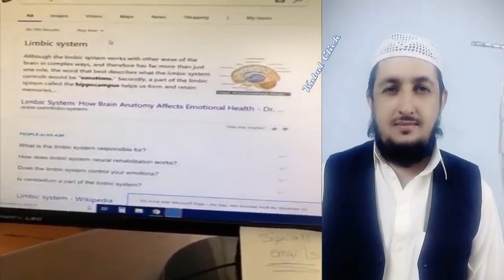Dr Fauzia Ahmad talk video call with afghan